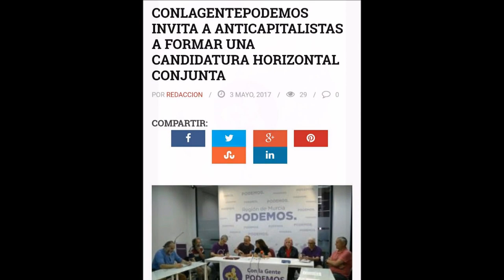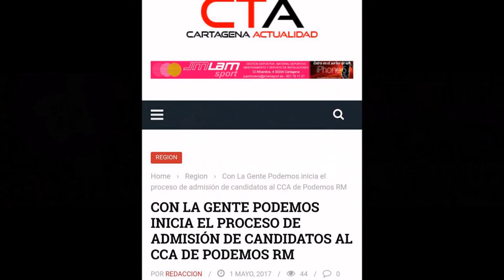"Con la gente PODEMOS" en la televisión murciana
Está pasando...